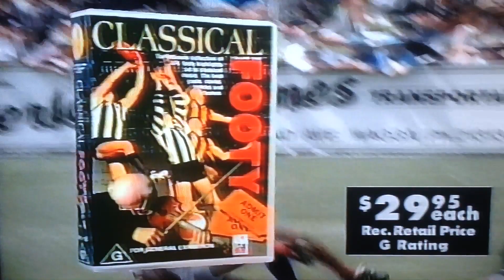VHS promo AFL classical footy volume 1 1996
Where AFL meets classical music it's classical footy a video with all the great AFL action to the tunes of some of greatest classical songs of all time with the great marks, brilliant goals and memorable moments with lots of great songs this is a must watch for all AFL and classical music fans this is classical footy enjoy the video.

Taken from AFL Essendon on a wave 96 1996 VHS